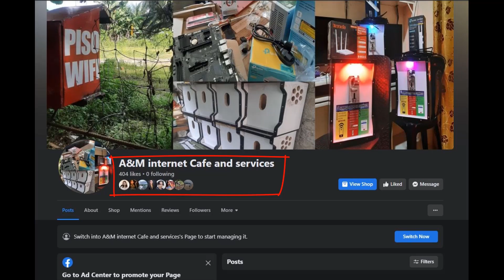Pano Ang Diskarte sa pag Piso Wifi na hindi ma Lugi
____WE SALE____
** PISO WIFI - OUT DOOR TYPE | INDOOR TYPE
** PISO WIFI (VOUCHER TYPE) - OUT DOOR TYPE | INDOOR TYPE
** PC BUILD
** CABLE MANAGEMENT
** PC REFORMT
** PC CLEANING
** INSTALL AND UNINSTALL APPLICATION

** PISO WIFI USING MULTIPLE ANTENNA | MULTIPLE ACCESS POINT/AP OR MORE THAN TWO ANTENNA FOR PISO WIFI
** PREPAID WIFI FOR PISONET SHOP AND PISO WIFI VENDO HOTSPOT OPENLINE TO ALL NETWORK, GOMO, SMART, GLB
** HOW TO MAKE PREPAID WIFI MODEM ZLT S10G TO GET MORE SIGNAL OR GAIN MORE MPBS SPEED
** UNIVERSAL COIN SLOT NOT ACCEPTING COINS 1, 5, 10 NEW AND OLD WITH RED LIGHTS INDICATOR FIXED PROBLEM
** PC NO POWER, PC NO DISPLAY, PISONET NO POWER NO DISPLAY FIXED | DID NOT ON PISONET COMPUTER
** HOW TO REMOTE PISO WIFI LPB SYSTEM AT MAMONITOR YUNG DASHBOARD NG SALES AND MACHECK YUNG MGA USERS